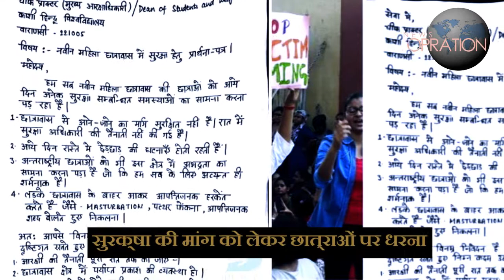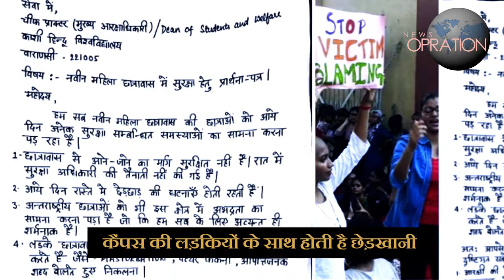बीएचयू की छात्रा ने सिर क्यों मुंडवाया ?/BHU GIRL SHAVED HER HEAD KNOW THE REASON